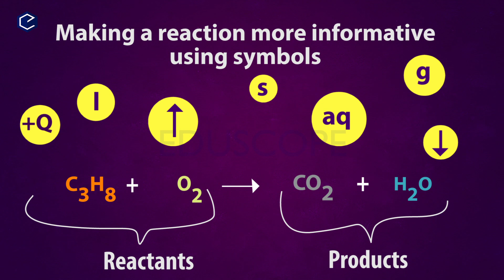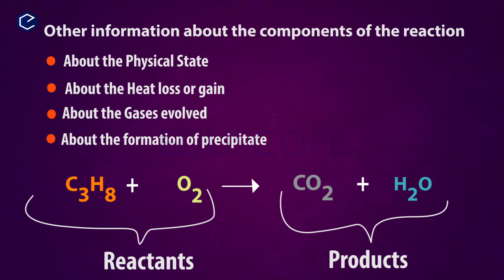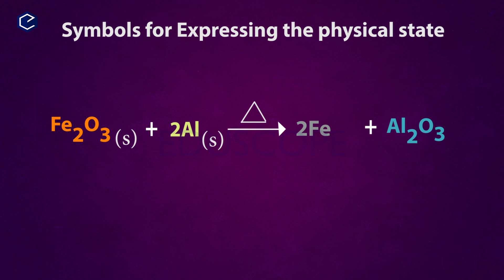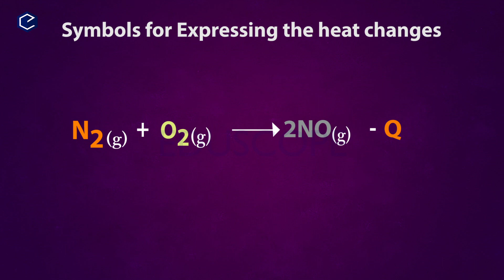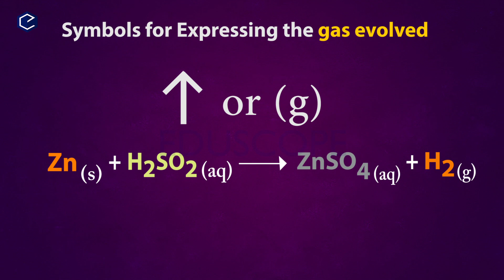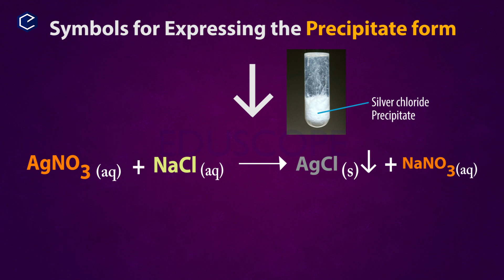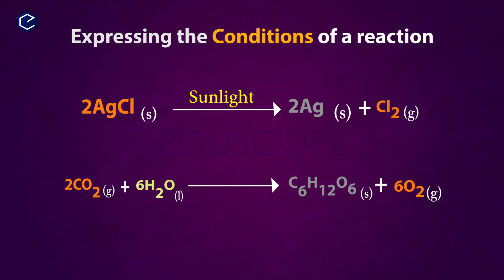Chemical Equations Explanation in Telugu | Telangana State Syllabus | Class10 Chemistry | Part-4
Chemical Equations Explanation in Telugu | TS State Syllabus  | Class10 Chemistry | Part-4